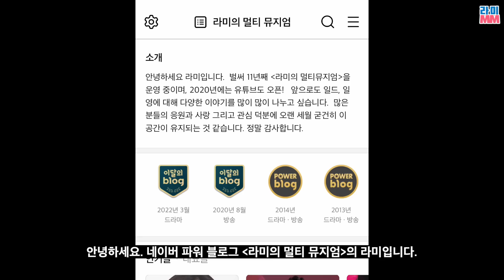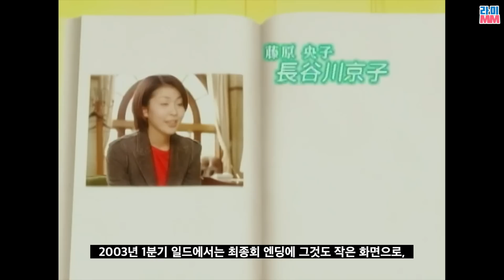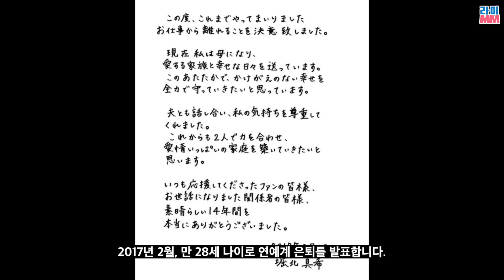20대에 전격 은퇴한 톱스타 호리키타 마키 복귀설?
안녕하세요. 오늘은 만28살에 전격 연예계 은퇴를 선언한 호리키타 마키 이야기를 해보겠습니다👨‍👨‍👧‍👧
6년 전 갑자기 은퇴를 선언하고 일반인으로 살아가고 있는 호리키타 마키의 여러 이야기들을 살펴볼까요?

1:20 운명의 데뷔
2:00 초고속 주연
2:46 그 히트작에도 출연?!
3:36 노부코라는 캐릭터에 대해
5:18 발연기 논란
5:38 국민배우로의 발돋음
6:29 우메짱에 대해
7:21 철벽녀의 첫 열애설!
7:48 서로의 첫인상
8:32 교제를 부정
8:55 교제0일 전격 결혼!
10:08 갑작스러운 은퇴발표
10:59 배우로의 복귀설?!
11:46 친동생이 언급한 언니의 복귀설
12:10 야마모토 코지와의 불화설